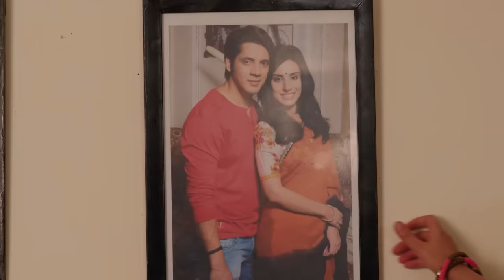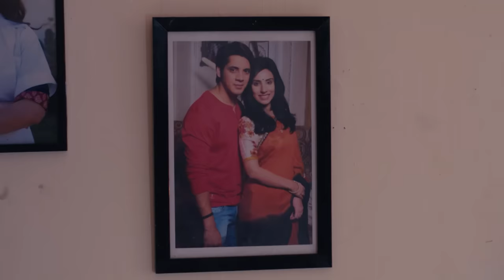Agni से मिलकर Revati हुई Emotional | Agnifera | Full Ep 407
Shrishti has an uncomfortable encounter with Baiju, and she is surprised to find him wearing Vishu's clothes, prompting her to question him. Anurag's family intervenes to ease the tension between them. Later, a monk conducts a ritual and instructs Vidvaan and Revati to sprinkle holy water in the house for prosperity. During this, Revati stumbles and falls, but Baiju promptly comes to her aid, carrying both Revati and Vidvaan around the house. His actions impress the entire family, who shower him with blessings and praise.

Show Name : Agnifera
Producer/Star Cast : Ankit Gera,Mohak Khurana,Simaran Kaur,Yukti Kapoor
Episode No : 407